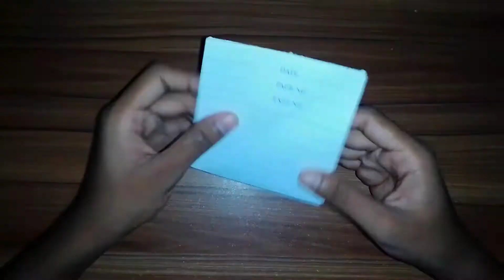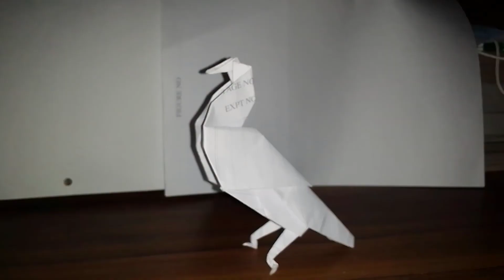How to make a paper easy bird - Origami Easy Bird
paper size: 16cm - 16cm